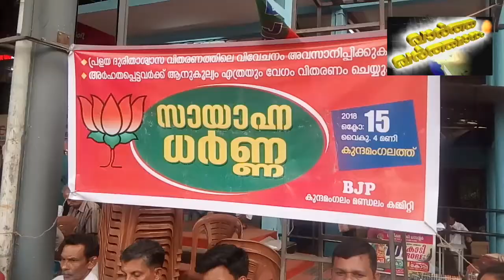പ്രളയ ദുരിതാശ്വാസ വിതരണത്തിലെ വിവേചനം അവസാനിപ്പിക്കുക: BJP സായാഹ്ന ധർണ്ണ കുന്ദമംഗലത്ത്